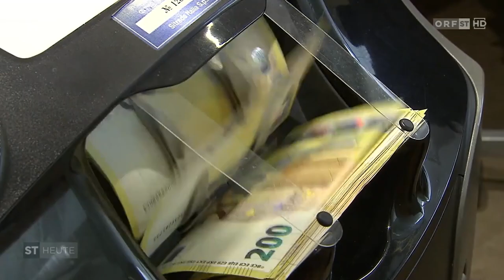Teure Zinswende: Häuslbauer mit günstigen Darlehen unterstützen | Bericht ST-Heute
𝗧𝗲𝘂𝗿𝗲 𝗭𝗶𝗻𝘀𝘄𝗲𝗻𝗱𝗲: 𝗛ä𝘂𝘀𝗹𝗯𝗮𝘂𝗲𝗿 𝗺𝗶𝘁 𝗴ü𝗻𝘀𝘁𝗶𝗴𝗲𝗻 𝗗𝗮𝗿𝗹𝗲𝗵𝗲𝗻 𝗵𝗲𝗹𝗳𝗲𝗻

Der Zinsanstieg der letzten Monate treibt die Finanzierungskosten für ein Eigenheim drastisch in die Höhe und stellt für Normalverdiener angesichts der ohnehin kaum zu stemmenden Preise für Wohnraum eine zusätzliche Hürde dar.

Um dem entgegenzuwirken fordern wir die Bereitstellung von Landesmitteln für zinsverbilligte Darlehen zur Finanzierung der Erstwohnung in Form des Hausbaus, Hauskaufs oder Wohnungskaufs.

Begleitend dazu muss die 2020 abgeschaffte Fördermaßnahme des Landes, bei der zinslose Darlehen für Steuerabsetzbeträge auf die Wiedergewinnungsarbeiten an Hauptwohnungen gewährt wurden, wiedereingeführt werden.

📺 ST-Heute Interview mit Obmann 𝗔𝗻𝗱𝗿𝗲𝗮𝘀 𝗟𝗲𝗶𝘁𝗲𝗿 𝗥𝗲𝗯𝗲𝗿